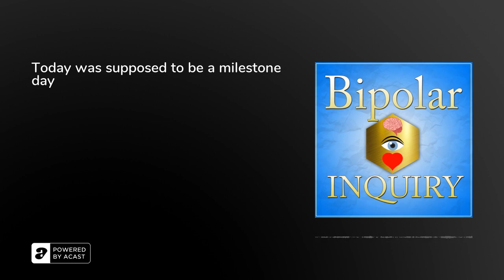Today was supposed to be a milestone day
There are a couple of things I want to talk with myself about today. As I sit here in my beanbag chair that I got for $10 at Value Village. But to start with today was supposed to be a milestone day. And I know that because I marked it in my iCal, I was marking certain milestones when I was doing the micronutrient protocol, and hoping to be able to stay on micronutrients only, and no psycho pharmaceuticals for as long as I could. And today was the day I marked as eight and a half months with zero medications. And that would be eight and a half months on micronutrients only. And then I also marked it as 11 months since the last crisis. And I think I did that because I had some crisis like stuff when I was in California in I think it was late March, early April ish. And then yeah, so that's how it went. So enough, a half months, no medications micronutrients only, and then adding two and a half months. That's 11 months ago, there was a crisis at this point. But this isn't the way it unfolded, unraveled. What actually happened was it did unravel. And things unraveled for me in mid October, so October, November, December, January, February, four months ago. So I was able to do about five months on micronutrients only. But then I had a crisis at more or less eight and a half months since my last prices, blah, blah, blah, lots of different days. But had I been able to do micronutrients only up until this point, it would have been eight and a half months with only micronutrients. So I marked in my calendar, and here I am arriving at that day. But like I said, didn't happen that way. I went back on psycho pharmaceuticals in mid October of 2017. And it was a real struggle for a good three to three and a half months. And an even harder struggle than in the past. So I'm going to delete this event. Now that I've talked about it, because that's not the way it happened. And I've been on Seroquel since mid October, I'm only on 50 milligrams at night, which isn't too bad. And now I'm aiming for something different.&nbsp;